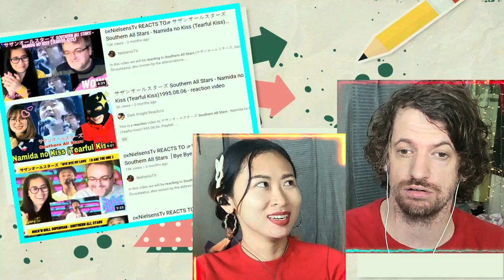Southern All Stars - Kibou no Wadachi | Max & Sujy React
Southern All Stars are a Japanese rock band that first formed in 1974. The band is composed of Keisuke Kuwata, Yuko Hara, Kazuyuki Sekiguchi, Hiroshi Matsuda and Hideyuki "Kegani" Nozawa.

2 coffee ($10) per video suggestion:
0:00 Introduction
‎0:23 Inamura Jane movie trailer
1:12 Kibou no Wadachi
2:10 Reading the lyrics part 1
3:50 Reading the lyrics part 2
5:19 The song keeps getting better!
6:03 Crazy like Kuwata Band "Skipped Beat"
7:41 Southern All Stars / Kuwata Band playlist